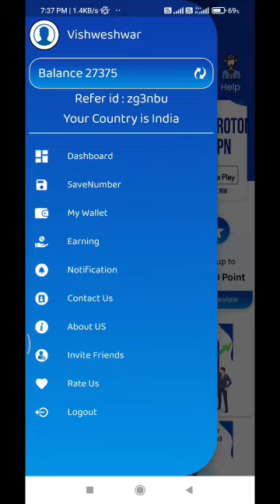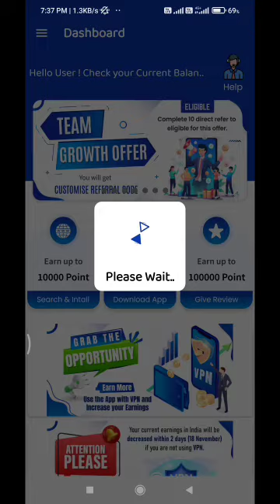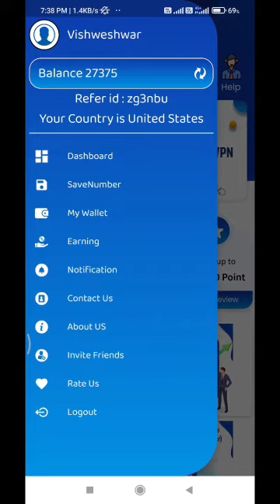आप सभी ये गलती कर रहे हैं ☝इसलिए आप self income ₹20 / ₹30 ही कर पा रहे हो | सही तरीका देखो | जल्दी 🤗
Come fast,
Without investment 📢

My refferal code - *zg3nbu*

*Terms nd condition :-*⬇️

जो number account मै link हो उसी number से registration करे ☝